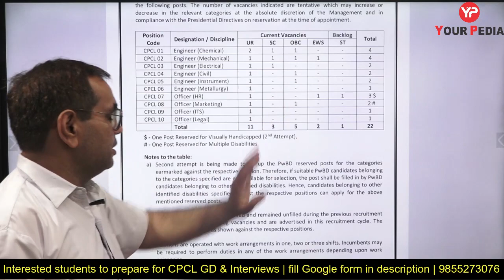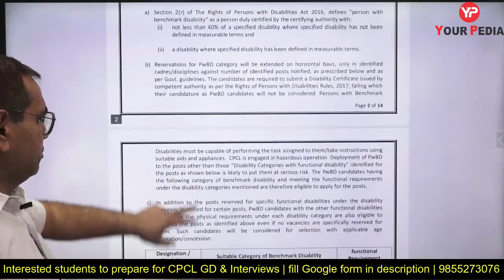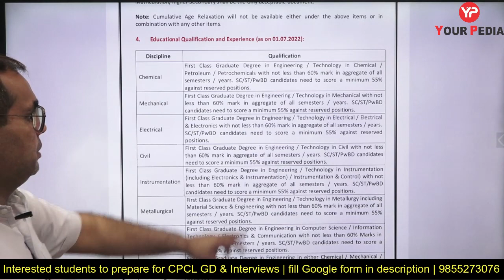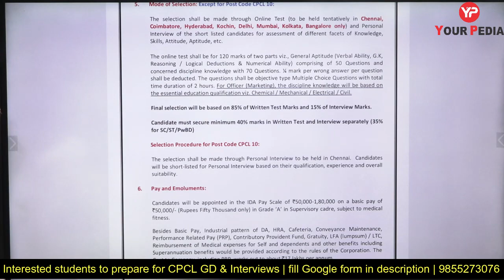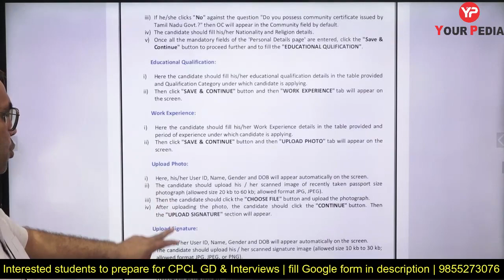CPCL recruitment for Engineers without GATE | PSU recruitment without GATE 2022